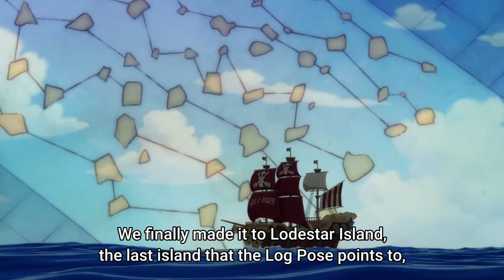Oda is DEFINITELY "Lying" About The Rocks Pirates... kinda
The mystery of the Rocks pirates is a big deal so it's time for the truth about the Rocks pirates...